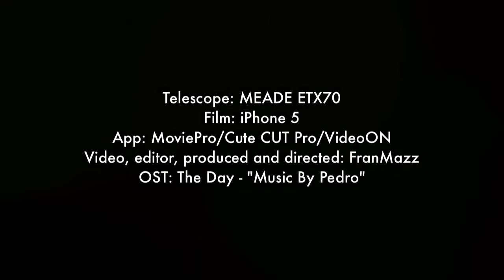SPAIN SUPER MOON 11/8/14 [SuperMoon] by FranMazz iPhone 5 Film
La 'Superluna' y las Perseidas, protagonistas del cielo de agosto
El brillo de la 'Superluna' eclipsará a las Perseidas este verano
Las Perseidas se podrán ver con mayor intensidad la noche del 12 al 13 de agosto
La luna, un 30% más brillante por coincidir con su perigeo, dificultará su observación
Solo podrán observarse las estrellas fugaces más brillantes

Las Perseidas podrán verse con mayor intensidad la noche del 12 al 13 de agosto, aunque la Luna dificultará su observación, dado que habrá pasado por la fase de luna llena dos días antes y estará presente durante toda la noche. Además, esta luna llena será un 30% más brillante por coincidir con su perigeo, el punto de su órbita más cercano a la Tierra, por lo que dada la cercanía de esta 'Superluna', sólo podrán observarse las estrellas fugaces más brillantes, según informa el Instituto de Astrofísica de Canarias (IAC).

Las popularmente conocidas como 'lágrimas de San Lorenzo' podrán verse una vez que su radiante, localizable en la dirección nordeste, más concretamente en la constelación de Perseo, salga sobre el horizonte a las 23.30 horas en Canarias, un poco antes la Península, dependiendo de la latitud y longitud del lugar. El máximo de actividad se espera entre las 00.00 y las 03.00 horas (una hora más en Canarias y dos en la Península).

Cada lluvia de estrellas está asociada a un cometa. Las llamadas 'estrellas fugaces' de las Perseidas son en realidad pequeñas partículas de polvo de distintos tamaños, por lo general menores que granos de arena, que va dejando el cometa 'Swift-Tuttle' a lo largo de su órbita.

Cuando un cometa se acerca a las regiones interiores del Sistema Solar, su núcleo, formado por hielo y rocas, se sublima debido a la acción de la radiación solar y genera las características colas de polvo y gas. La corriente de partículas resultante se dispersa por la órbita del cometa.

Cada año por estas fechas, la Tierra se encuentra con los restos de este cometa, que tiene un período de 133 años y que pasó cerca del Sol por última vez en 1992. Estas partículas de polvo, al contacto con la atmósfera terrestre, se desintegran a gran velocidad, creando los conocidos trazos luminosos que reciben el nombre científico de 'meteoros'.

La lluvia de meteoros que se produce suele tener su máxima actividad entre el 12 y el 13 de agosto, aunque el fenómeno es apreciable en menor intensidad desde la segunda mitad de julio hasta finales de agosto.

RADIANTE EN PERSEO

Si se sumasen todos los meteoros de una lluvia en una sola imagen, se tendría la impresión de que provienen de una misma zona del cielo, la cual recibe el nombre de radiante. Por ello, se nombra a estas lluvias en función de la constelación de la aparente procedencia: el nombre de 'Perseidas' se debe a que su radiante se encuentra en la constelación de Perseo, 'Acuáridas' en la de Acuario, y así con el resto de constelaciones.

Las distintas lluvias tienen distintas intensidades máximas, distintas velocidades de entrada en la atmósfera y distinto brillo de los meteoros. También tienen un máximo más o menos pronunciado y se distribuyen a lo largo de más o menos días en función de la dispersión de los restos, su tamaño y localización en la órbita terrestre, entre otros factores.

Existen más de treinta lluvias al año, aunque muchas son meramente anecdóticas. Destacan las Cuadrántidas (3 enero), las Perseidas (13 agosto) y las Gemínidas (14 de diciembre). De estas tres lluvias, las Perseidas son las únicas que ocurren en verano, cuando el tiempo es más agradable y se tiene más tiempo libre, de ahí que sean las más conocidas.

Las Cuadrántidas y las Gemínidas, seguramente más espectaculares, ocurren en pleno invierno. También depende de la suerte que se tenga ese año con la Luna. Lógicamente, la luna llena es la peor para ver meteoros. También hay que alejarse de núcleos de contaminación lumínica si se quieren tener más probabilidades de ver algo.

Las Alfa Capricórnidas y las Delta Acuáridas Sur, que se pudieron ver hace escasamente una semana, podrían cruzarse también con las Perseidas. En el caso de las dos lluvias citadas, éstas pueden observarse hasta el 15 y 23 de agosto, respectivamente, por lo que efectivamente pueden verse 'mezcladas' con las Perseidas. Para distinguir unas de otras, basta estimar la dirección de procedencia proyectada en el cielo y ver de qué constelación provienen.

[Texto TELECINCO]
[Video, Imagen, Edición FRANMAZZ]